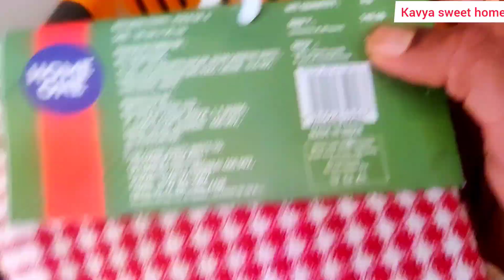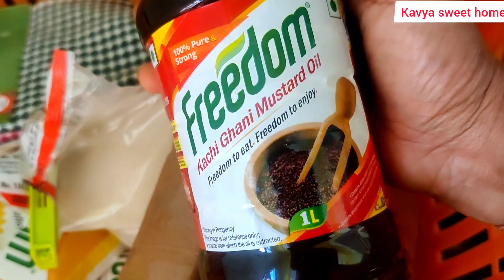సొంత ఇంటికి వచ్చి ఇన్ని రోజులు అయినప్పటికీ| రెండు గంటల సేపు గార్డెన్ లో ఇలా